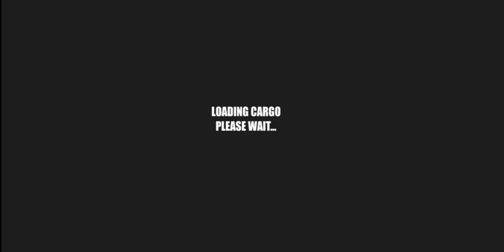Heavy Tractor wala Trolley Cargo Simulator 3d Truck - Tractor driver wala game -android gameplay #30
Game information :-

 Heavy Tractor Trolley Cargo Simulator 3d Truck is new arrival in Tractor farming games. Real Tractor Trolley Cargo Farming Simulation Game is having a thrill of driving tractor trolley in offroad and hill environment. After playing Cargo Tractor Trolley Simulator Farming Game 2020, you will get an idea about the Offroad adventure and hill side environment. New Tractor trolley Farming Cargo Driver 3D has a very unique and dynamic gameplay. This Tractor Trolley Driving Simulator Cargo Farming 3D is one of the best tractor trolley game on playstore. Offroad Cargo Tractor Trolley Simulator has two different environments. One is pure Offroad in which you will have to do Tractor Loading with cargo and carefully drive tractor trolley offroad cargo to destination. The other one is Hill environment in
 which you will experience Real Tractor Drive Cargo 3D. Tractor Trolley Car Farming Simulation Game 2020 has multiple different Tractors with heavy horsepower and also has different Trolleys like Logging Truck Trolley, Trolley for Soil, Bricks and Coal etc for different cargo like Wood Barrels, Gas Cylinders, Consumer Goods, Wine Crates etc. This Double wheel tractor game has two Double wheel tractors which are the best and most powerful.